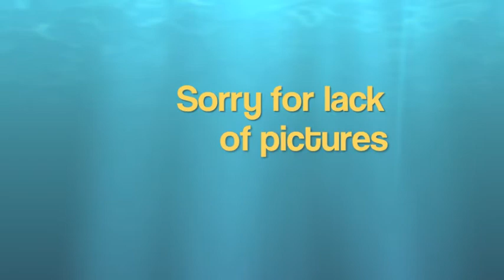Camping Weekend 2016